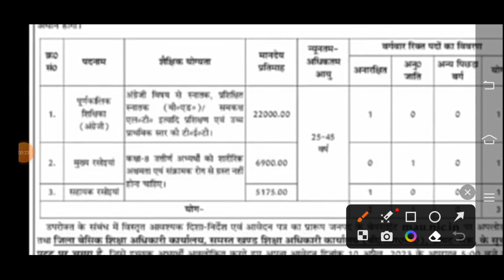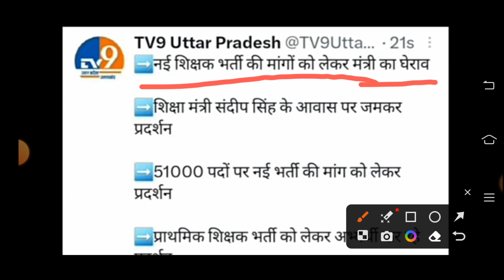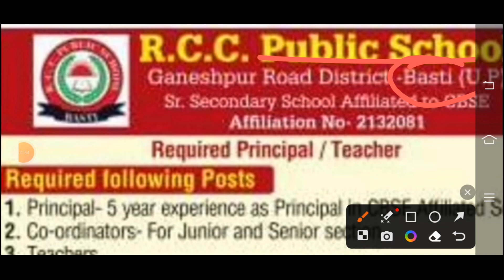Teaching And No Teaching के पदों पर बंपर भर्ती | एडेड स्कूल और कस्तूरबा गांधी स्कूल भर्ती सूचना जारी